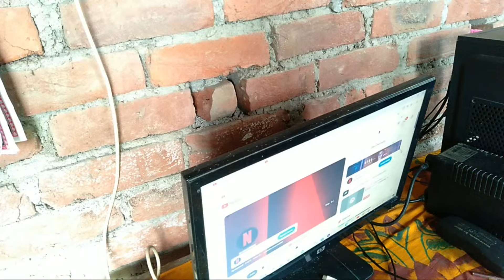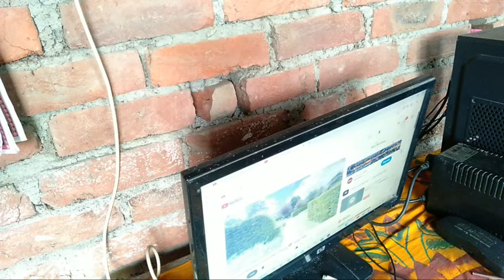Highlight 2:39:37 - 2:44:37 Namaste 🙏